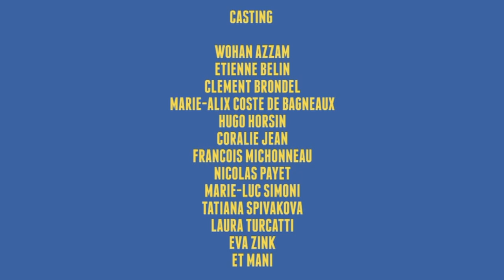La Fabrique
En poussant la chansonnette durant une pause-déjeuner, les travailleurs d'une usine, sous pression, goûtent à un soupçon de liberté... Mais...

On y suit les déboires d'une dizaine d'ouvriers surveillés par une directrice dont le pouvoir lui monte un peu trop à la tête.
Les jours se ressemblent, un air de "vélo, boulot, dodo" et le travail à la chaîne déteint dangereusement sur les employés.

Lorsque l'un d'entre eux les motive à pousser la chansonnette durant une pause-déjeuner, les travailleurs goûtent alors à un soupçon de liberté... Mais jusqu'à quand ?

Auteur : Hugo Horsin
Artistes : Wohan Azzam, Etienne Belin-Debray, Marie-Alix de Bagneaux, Clément Brondel, Florent Chesné, Kevin Dargaud, Pauline Deshons, Hugo Horsin, Morgane Noiraud, Alexandre Faitrouni, Tatiana Spivakova, Eva Zink